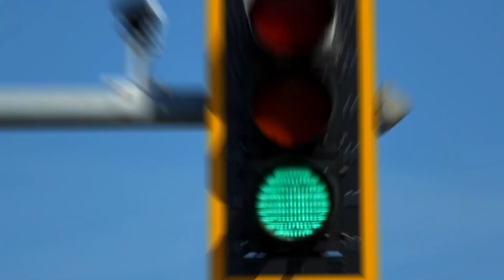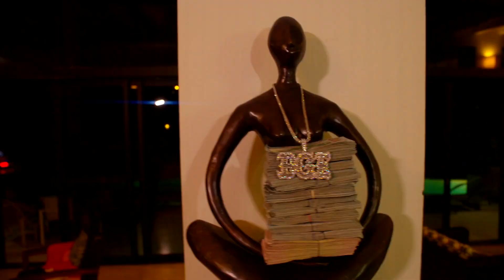Moneybagg Yo "Hate It Here" (Music Video)